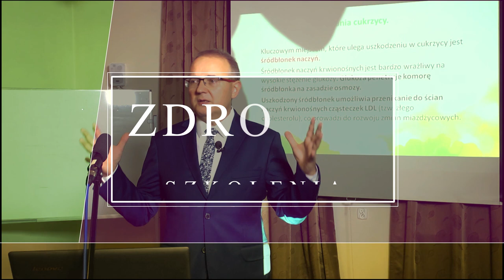Prezentacja ( ͡° ͜ʖ ͡°) Telewizji dla Zdrowia A.D. 2018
( ͡° ͜ʖ ͡°)

...:::...Telewizja dla Zdrowia - TVdZ - powstała z myślą o entuzjastach zdrowego stylu życia, naturalnych metod leczenia, ziół i ziołolecznictwa ...:::...

...:::... Audycje przygotowywane są w gronie lekarzy i ekspertów. Traktują o zdrowiu i człowieku, diecie i ruchu, lekach i preparatach ziołowych stworzonych przez najsłynniejszego polskiego zielarza - o. Grzegorza Srokę OFMConv. - zakonnika, fitoterapeuty i farmakognostyka ...:::...

...:::... Nowe, aktualne spojrzenie na świat medycyny naturalnej, odkrywcze i fascynujące tematy, zioła i surowce naturalne, zdrowie i ziołowa kuchnia. Rzeczpospolita Ziołowa / Ziołowa Apteka / Zioła dla Zdrowia ...:::...

         ...:::... TVdZ to najzdrowsza telewizja świata ...:::...

                            ! Dzień dobry zdrowie !

                                           ( ͡° ͜ʖ ͡°)